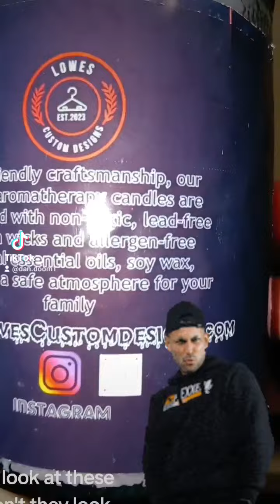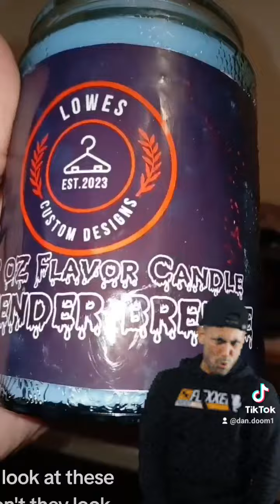I told you all you need to check out lowe's custom designs